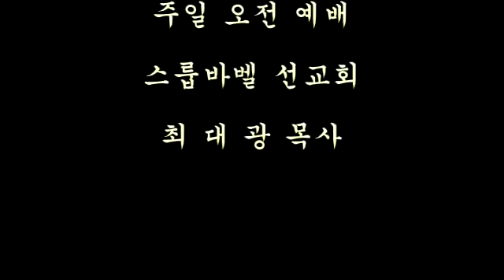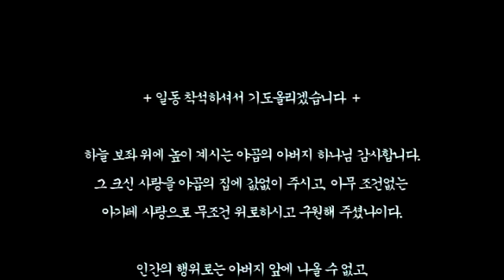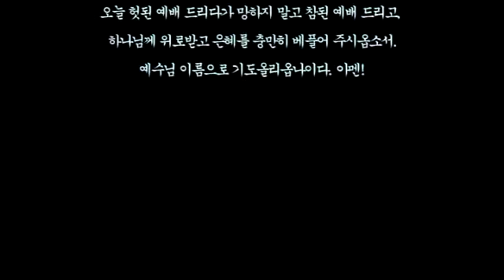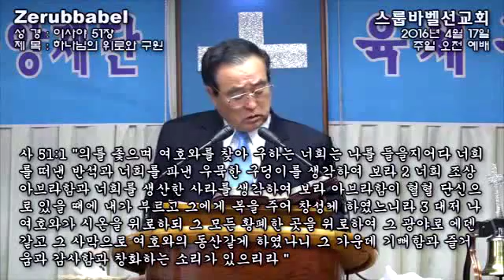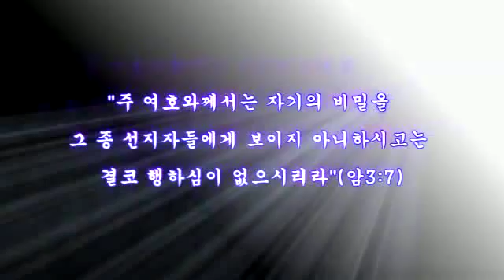스룹바벨 선교회 20160417a 이사야51장 속도UP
[주일 오전 설교] 이사야 51장 : 하나님의 위로와 구원 2016/04/17 Lord's day(Sunday) Morning

Mahershalalhashbaz (Isaiah 8:1)

מַהֵר שָׁלָל חָשׁ בַּז‎ (ישעיהו 08:01 )